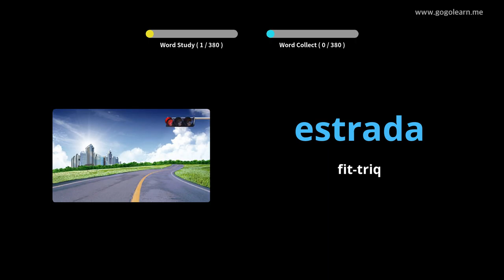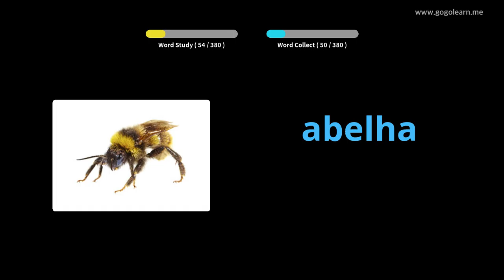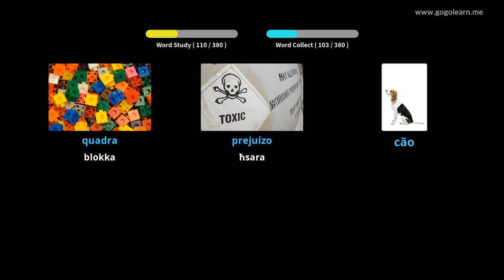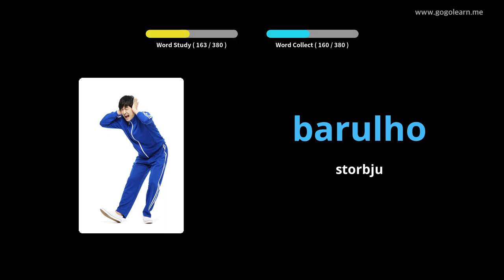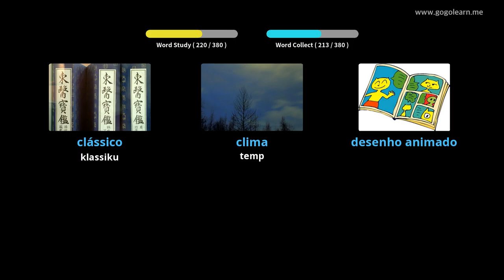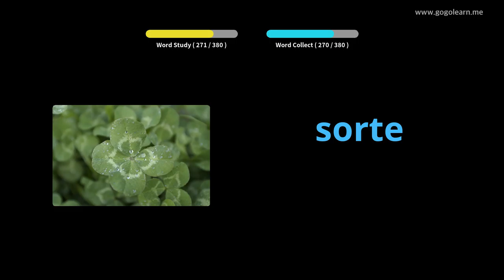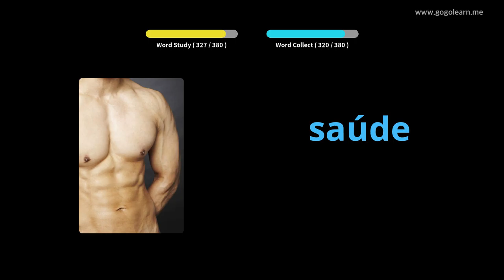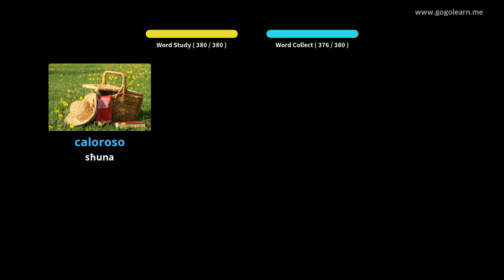Skola Sekondarja tal-Vokabularju Portugiż 1 | Golearn